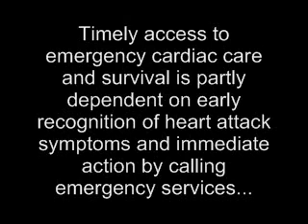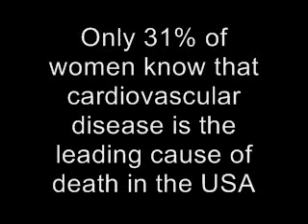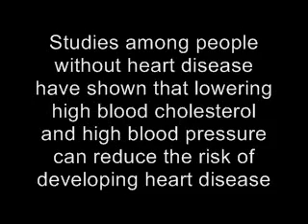Shocking Facts About Heart Attacks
Learn about how to protect yourself from a heart attack by learning this shocking facts.